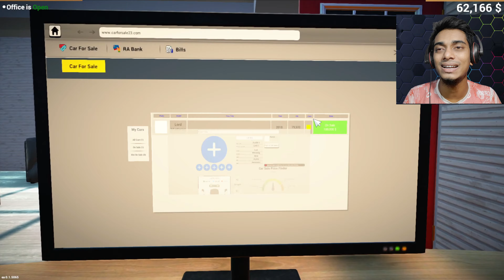আমার বিলাসবহুল গাড়ি || My Luxury Car || Car For Sale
আমার বিলাসবহুল গাড়ি || My Luxury Car || Car For Sale Simulator Gameplay 2023 - part 3 | Bangla Funny Gameplay | AyatullahBM

Today we are playing a simulation games car for sale simulator 2023. I bought Luxury car sports car audi supra supercar and sell them. I hoped you liked this!

About: I'm Md Ayatullah, from "AyatullahBM". I love to make gameplay videos and fun vlogs for you all in Bengali...